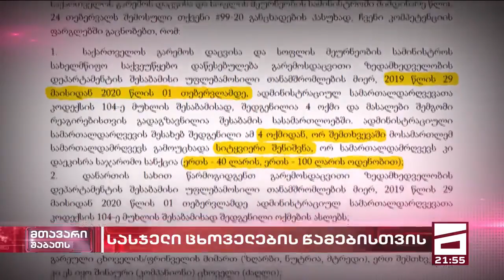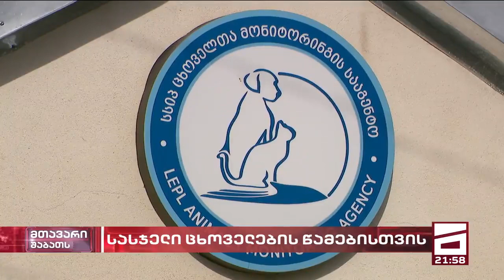GSPSA - TV Mtavari - ცხოველებისადმი სისასტიკე / Animal cruelty 06.06.2020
"TV მთავარ" -ის სიუჟეტი
აღნიშნული სიუჟეტი ეხება ცხოველებისადმი სისასტიკეს საქართველოში და კანონმდებლობაში არსებულ ხარვეზებს.